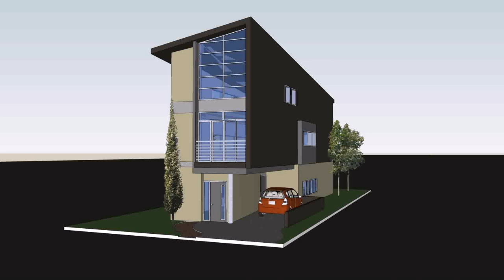Buy Car NY 5% DP